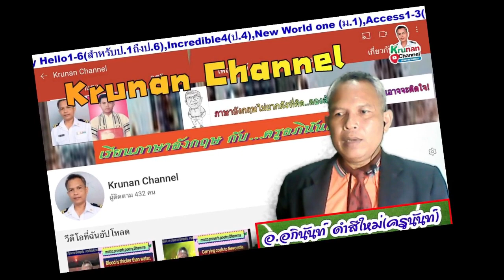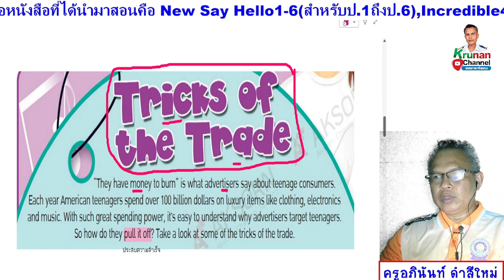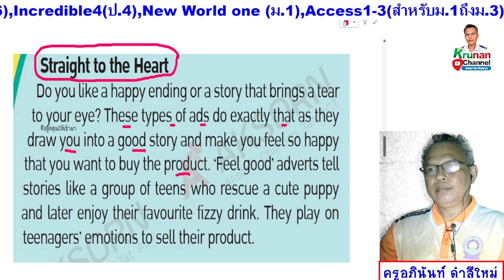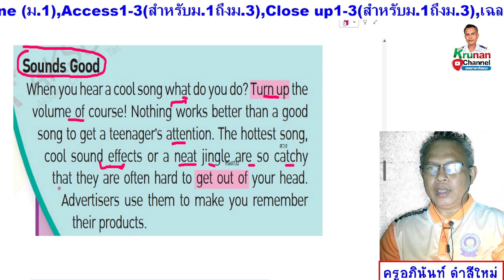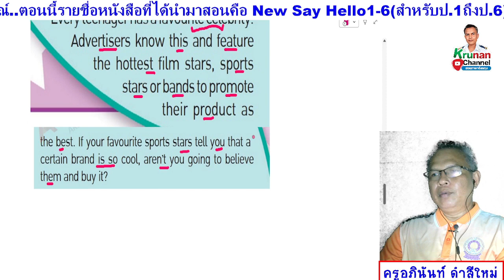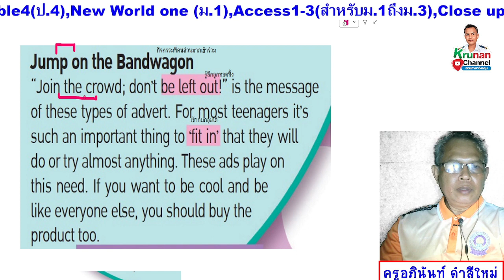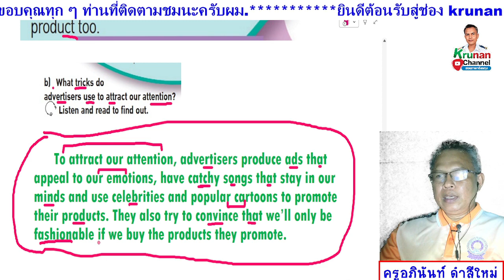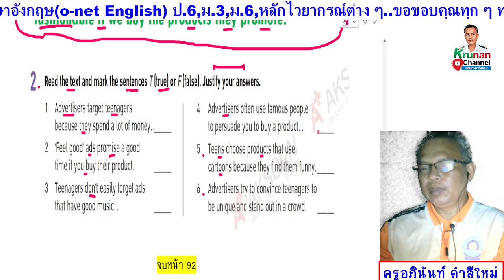upload5 ม.5 หน้า 92